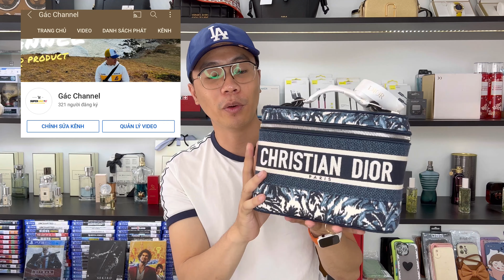REVIEW/UNBOXING Túi Christian Dior | Diortravel Vanity Case[ 2021 SS ] S5480VREU_M928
Túi Christian Dior Travel Vanity Case

New season 2021 phiên bản limited

Túi to, tất cả làm bằng chất vãi thêu logo cực đẹp từ Dior, có quai cầm phối strap bản lớn cực đẹp

914 Cách Mạng Tháng Tám, Phường 5, Quận Tân Bình, TPHCM (shop điện thoại iGác) sđt: 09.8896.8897 (Nhựt)

Facebook: Ba Hải Gác
Page: Supper Gác
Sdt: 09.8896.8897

Cám ơn mọi người đã xem video của mình  1 like của bạn là động lực của mình  1 subscribe (đăng ký kênh) là 1 phần bạn giúp đỡ những người khó khăn (kênh mình làm ra 1 là vì đam mê bán hàng, 2 là khi mình có khả năng kiếm tiền từ youtube thì mình sẽ lấy số tiền này cho những người kém may mắn hơn mình)

Cám ơn tất cả.